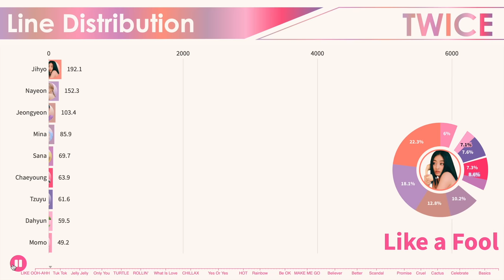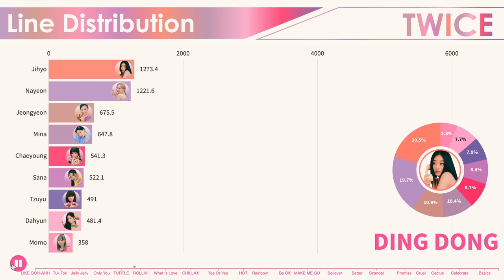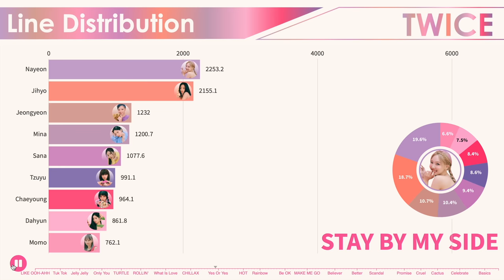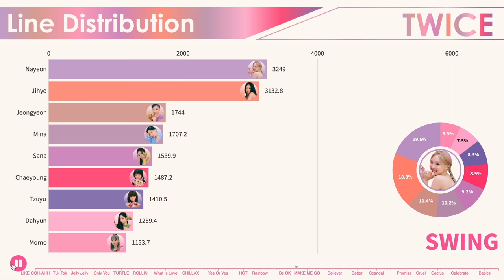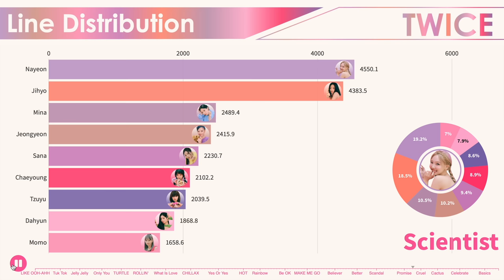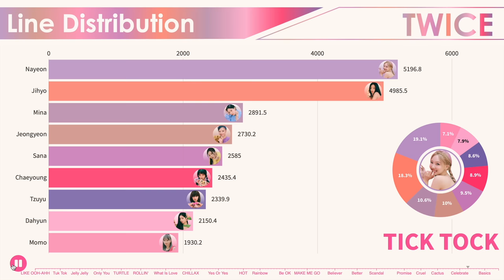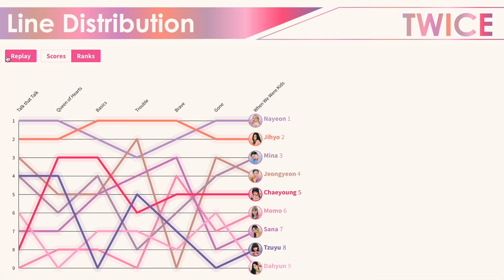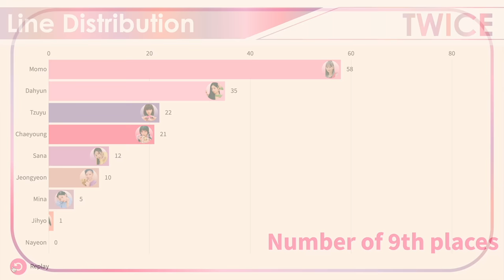TWICE ~ All Songs Line Distribution [from LIKE OOH-AHH to TALK THAT TALK]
LIKE OOH-AHH Do It Again Going Crazy Truth Candy Boy Like a Fool CHEER UP Precious Love Touchdown Tuk Tok Woohoo My Headphones On I'm gonna be a star TT 1 To 10 Ponytail Jelly Jelly Pit-A-Pat Next Page One In A Million KNOCK KNOCK Melting Signal Three Times A Day Only You Hold Me Tight Eye Eye Eyes Someone Like Me One More Time LUV ME LIKEY TURTLE MISSING U WOW FFW DING DONG 24-juil LOOK AT ME ROLLIN' LOVE LINE DON'T GIVE UP YOU IN MY HEART JALJAYO GOOD NIGHT Heart Shaker Merry & Happy Candy Pop BRAND NEW GIRL What Is Love SWEET TALKER HO ! DEJAVU SAY YES STUCK Wake Me Up Pink Lemonade Dance The Night Away CHILLAX Shot Thru The Heart BDZ L.O.V.E Wishing Say it again Be as ONE I WANT YOU BACK STAY BY MY SIDE The Best Thing I Ever Did Yes Or Yes SAY YOU LOVE ME LALALA YOUNG & WILD SUNSET AFTER MOON FANCY STUCK IN MY HEAD GIRLS LIKE US HOT TURN IT UP STRAWBERRY HAPPY HAPPY Breakthrough Feel Special Rainbow Get Loud Trick It Love Foolish 21:29 Fake & True Stronger Changing! What You Waiting For Be OK POLISH How u doin' The Reason Why SWING MORE & MORE OXYGEN FIREWORK MAKE ME GO SHADOW DON'T CALL ME AGAIN SWEET SUMMER DAY Fanfare I Can't Stop Me Hell In Heaven Up No More Do What We Like Bring It Back Believer Queen Go Hard Shot Clock Handle It Depend on You Say Something Behind the Mask Better Scorpion Cry For Me Kura Kura Strawberry Moon Alcohol-Free First Time Scandal Conversation Baby Blue Love SOS Perfect World Good at Love Four-leaf Clover In The Summer Pieces of Love Thank You, Family Promise I Love You More Than Anyone The Feels Scientist Moonlight Icon Cruel Real You F.I.L.A. Last Waltz Espresso Rewind Cactus Push & Pull Hello 1, 3, 2 Candy Doughnut Wonderful Day Just be yourself Celebrate Voices of Delight TICK TOCK Flow like waves That's all I'm saying Bitter Sweet Sandcastle Talk that Talk Queen of Hearts Basics Trouble Brave Gone When We Were Kids

Nayeon
Jeongyeon
Momo
Sana
Jihyo
Mina
Dahyun
Chaeyoung
Tzuyu